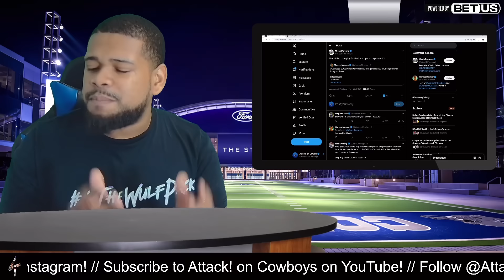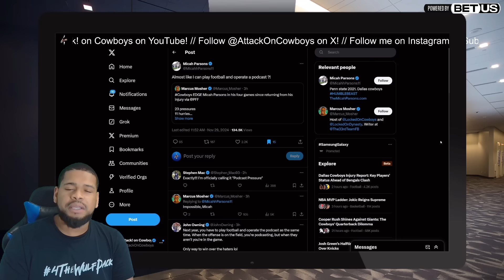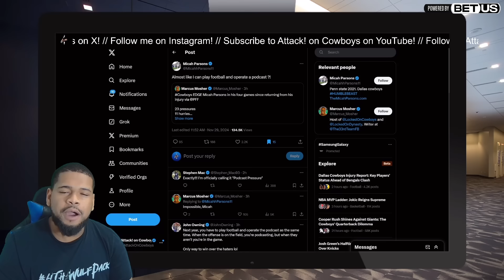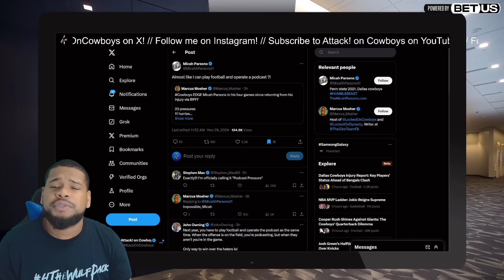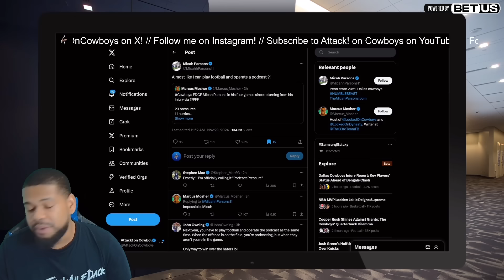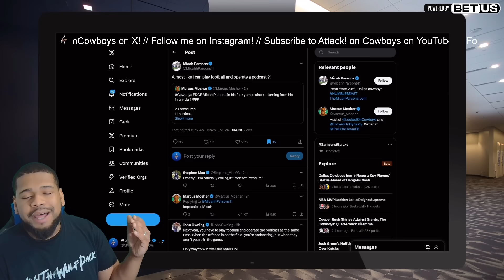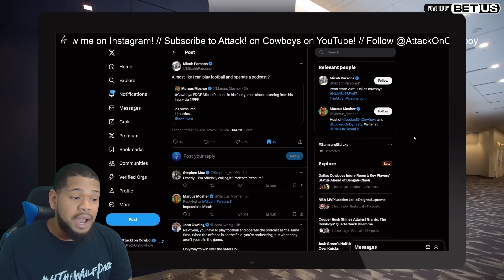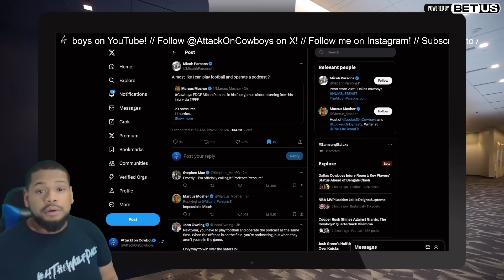Dallas Cowboys TOO CONFIDENT After Win Against Giants?!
Dallas Cowboys star pass rusher Micah Parsons has come back and had a couple good games against New York Giants and Washington Commanders. He is now flying high and taking time to take shots at his haters.

The Attack! Issues a personal challenge to Micah Parsons